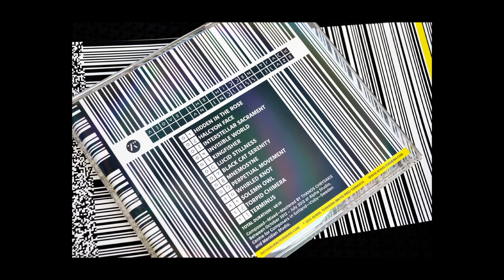THANOS CHRYSAKIS — INVISIBLE WORLD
From the album 'Above the Hidden Track an Endless Blaze'
Duration 48.19 | Released May 2015
Composed—Mixed—Mastered
by Thanos Chrysakis
Between October 2012 – July 2013 at Alpha Studio,
Centre for Composers in Gotland—Visby—Sweden
and Meridian Studio.